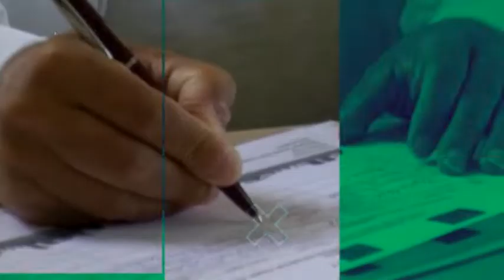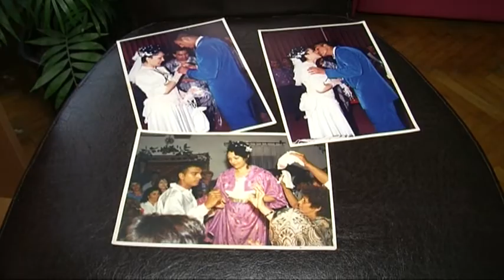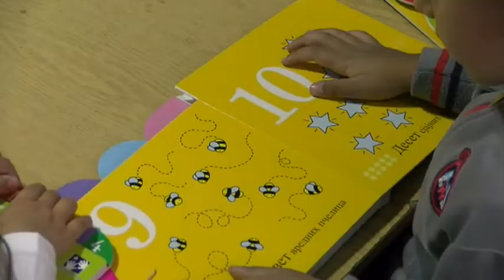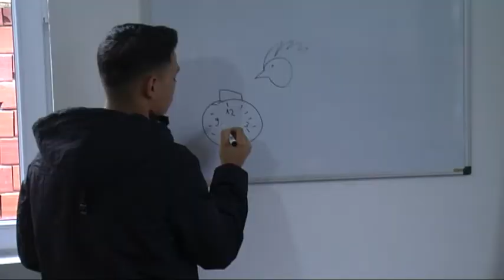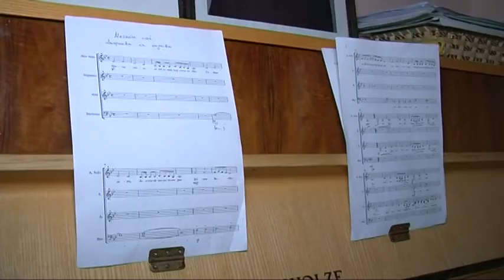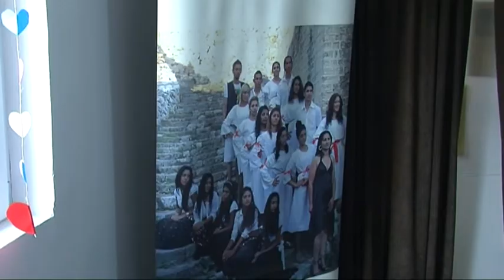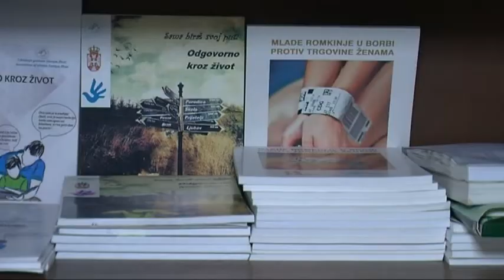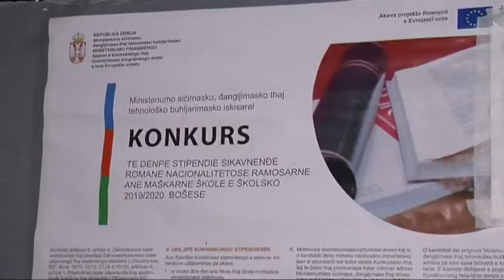Za bolji zivot Roma obrazovanje